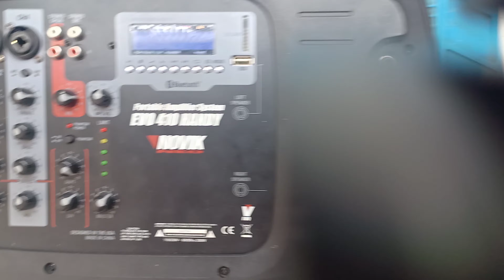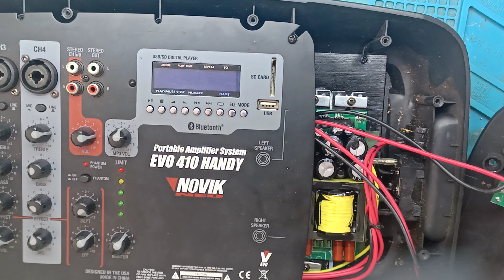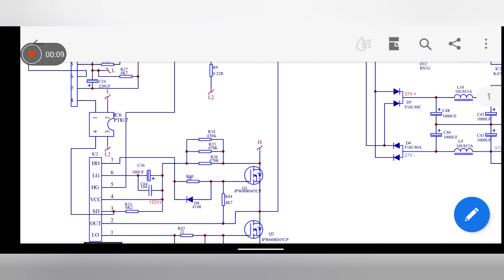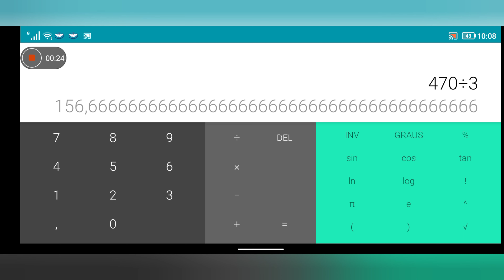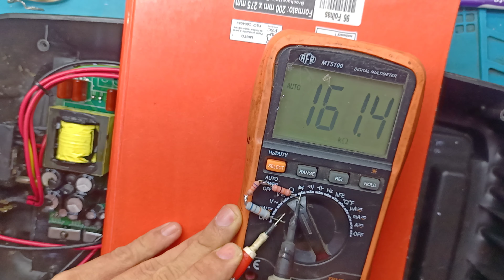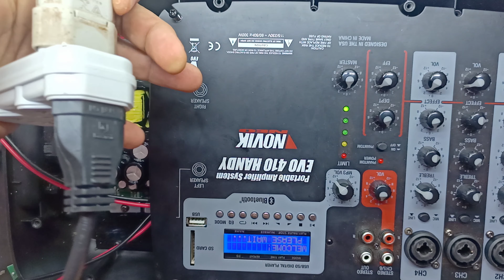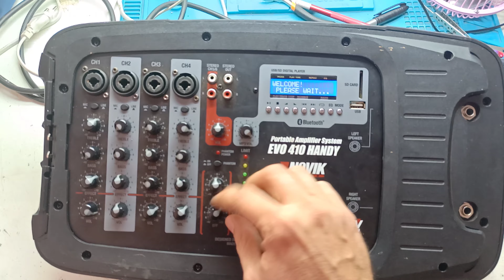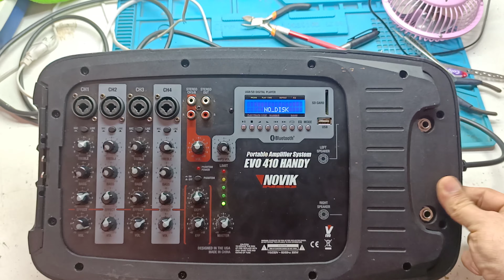EVO 410 HANDY NOVIK, Não liga.. não funciona, deu trabalho mas consegui 🔌⚡👍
mesa de som portable amplifier system da NOVIK modelo evo 410 Randy chegou sem ligar nada e depois de vários testes resolvi trocar o CI amarelo.. ligou mas liga quando quer ficou com sequela aí mais um dia quebrando cabeça consegui achar um resistor de 150k holm alterado l, estava com 450k Holm.. troquei também e funcionou.. espero que ajude 🙏